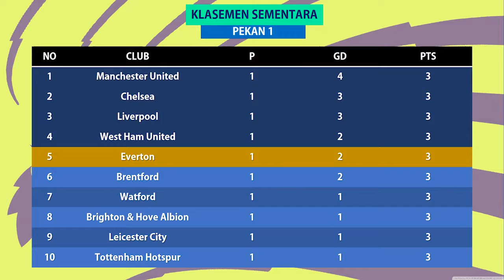Jadwal Liga Inggris Pekan 2~ Arsenal Vs Chelsea Live SCTV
Jadwal Liga Inggris Pekan Ke 2 Live SCTV ~ ARSENAL VS CHELSEA English Premier League 2021/2022

Jadwal Arsenal VS Chelsea

Jadwal Liga Inggris Pekan Ke 2 Sabtu 21 Agustus 2021 Live Mola TV
LIVERPOOL VS BURNLEY
ASTON VILLA VS NEWCASTLE
CRYSTAL PALACE VS BRENTFORD
LEEDS UNITED VS EVERTON
MANCHESTER CITY VS NORWICH
BRIGHTON VS WATFORD

Jadwal Liga Inggris Pekan Ke 2 Minggu 22 Agustus 2021 Live Mola TV
SOUTHAMPTON VS MANCHESTER UNITED
WOLVES VS TOTTENHAM

Jadwal Liga Inggris Pekan Ke 2 Selasa 24 Agustus 2021 Live Mola TV
WEST HAM VS LEICESTER

TOP ASSIST
PAUL POGBA 4

Jadwal bola
EPL 2021/2022